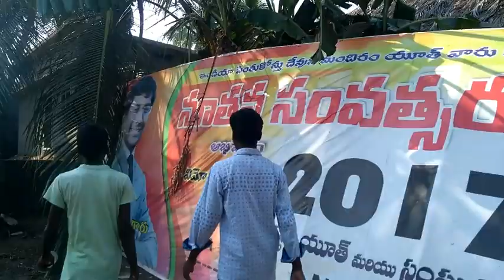Be Care at New people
Be with care at new places and with new people